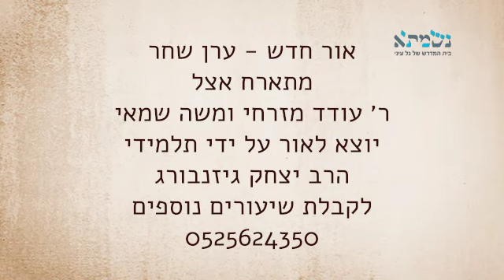אור חדש - ערן שחר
מה בין נשיא ארצות הברית לבין ספרי הרב יצחק גינזבורג?
על הפצת תורה בתוך אוניברסטאות בארה"ב.
איך מרועה צאן בהרי השומרון החל להפיץ את ספרי הרב יצחק גינזבורג
אור חדש עם ערן שחר